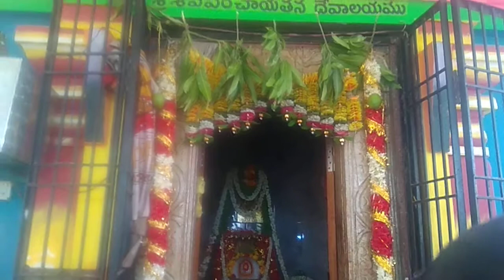Sivalayamvarsikotsavam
Gandlasangam. MUdigubba